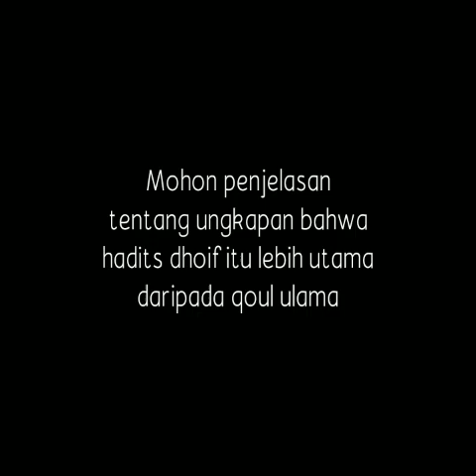Berhujjah dengan hadits dhoif lebih utama daripada mengikuti qoul ulama